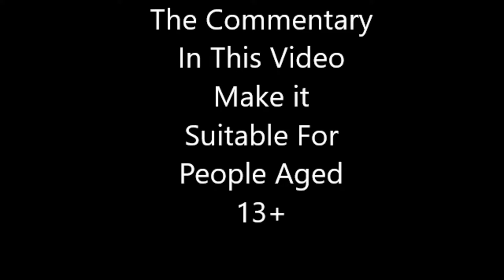Let's Play Fire Emblem:Three Houses Phase 34 (A Whole Month In 40 Minutes)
In this video we finish the month so we can just move on.